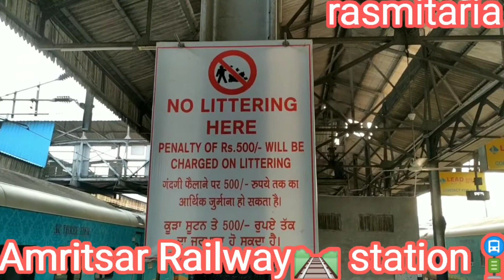Amritsar Railway🛤️ station🚏